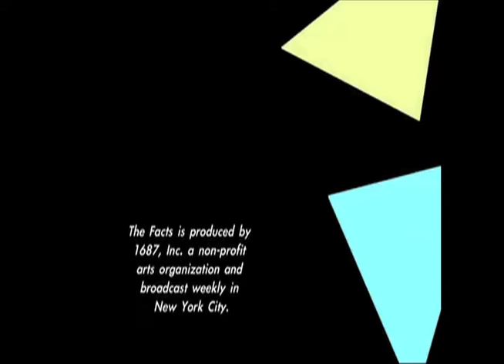Slice of THE FACTS:Milagros 4.3_5:53